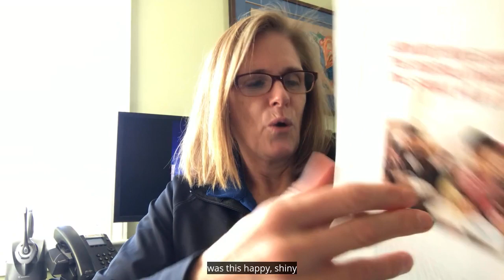Global Minute - Culturally Adapt Visuals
When speaking to an audience of a different culture or country, make sure you don't just adapt the language of your message, adapt the visuals as well!